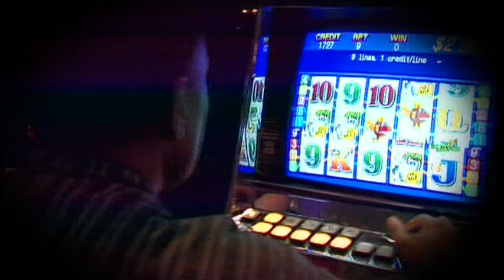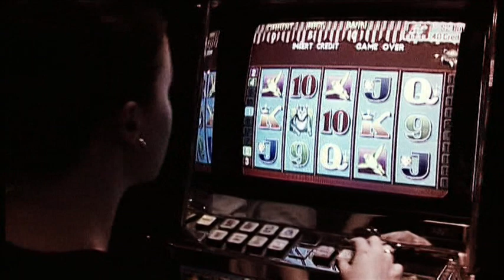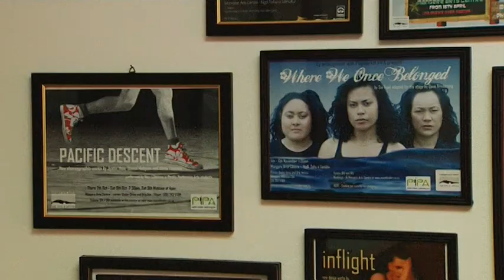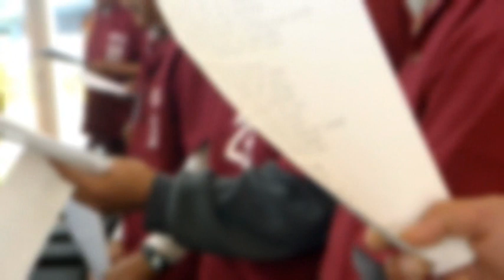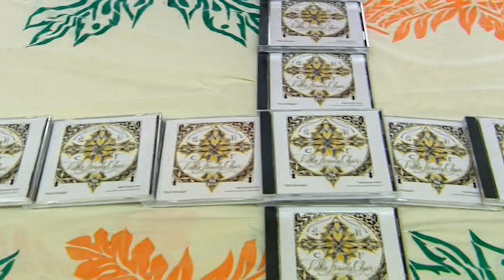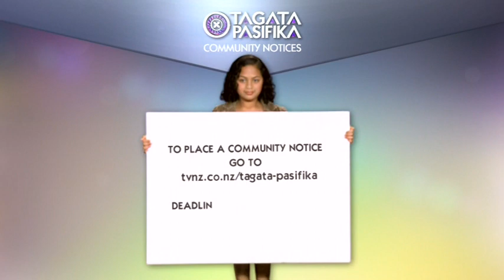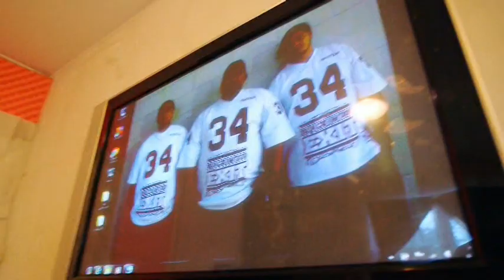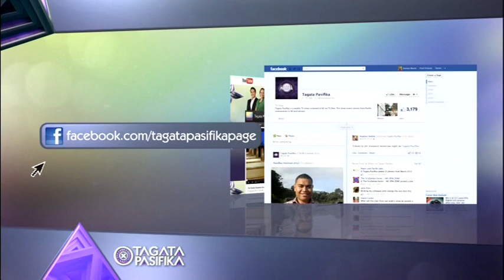Full episode Tagata Pasifika 20 June 2013